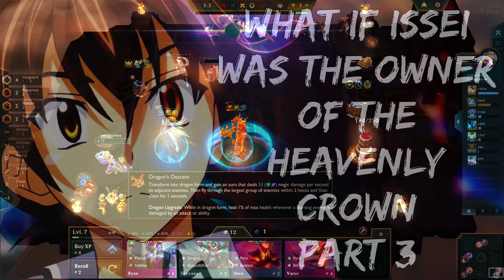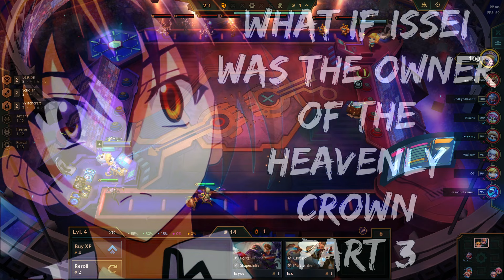What If Issei was the Owner of the Heavenly Crown | Part 3 | Latest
What if Issei was the owner of the Sacred Gear, Heavenly Crown?

The first inheritor of the Sacred Gear: Heavenly Crown, Issei Hyoudou. When the God from the Bible disappeared during the battle against the Heavenly Dragons, it wasn't due to his death, but because he sealed himself away. No one had ever awakened the Heavenly ruler until Issei, so, the question stands. What will he do with the power of the Almighty One and how will the world react